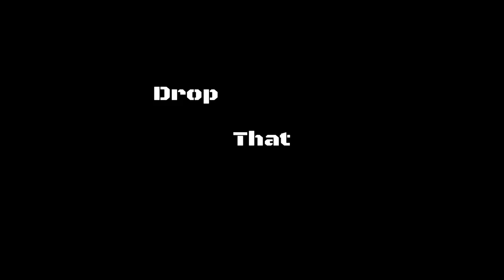THE SPAGHETTI MONTAGE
Spaghetti is love, Spaghetti is life